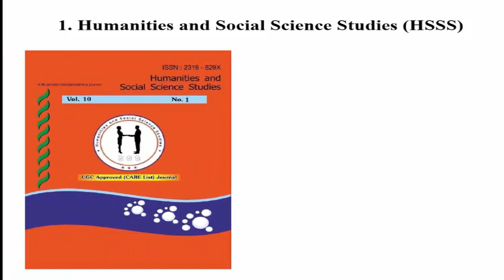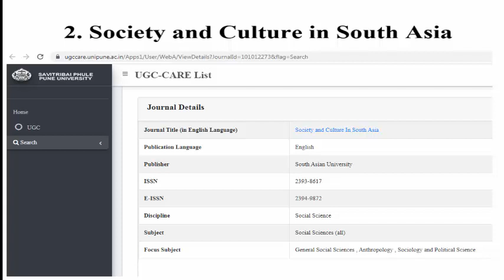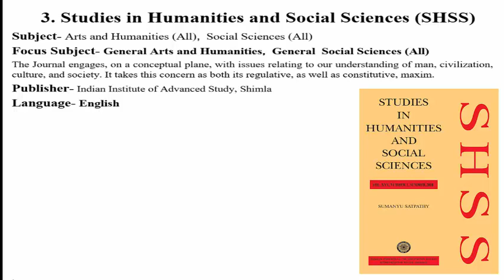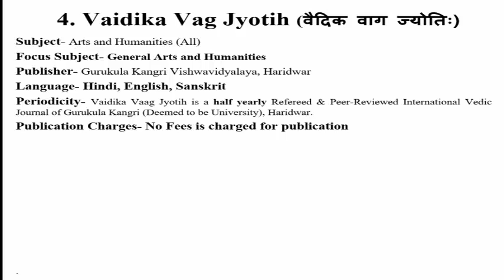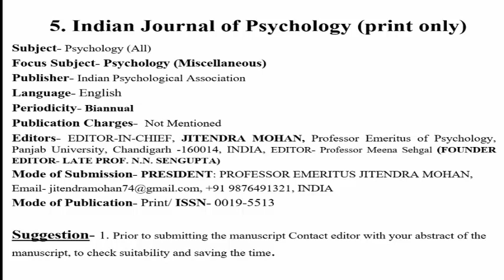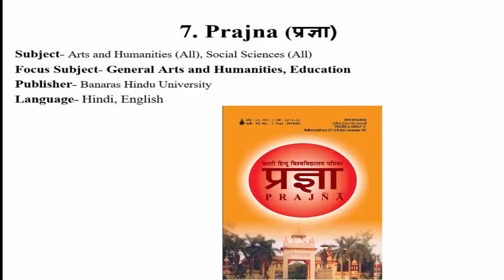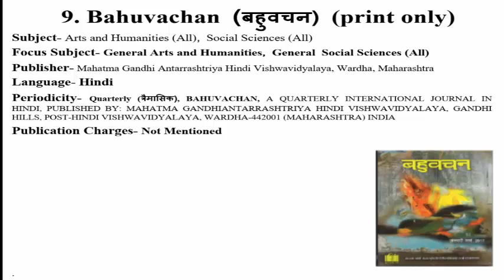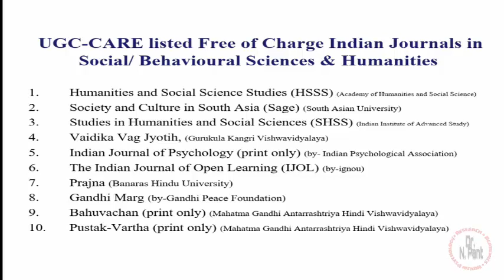UGC-CARE listed Indian Journals in Social/ Behavioural Sciences & Humanities/ No Fees (Hindi/ Urdu)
सामाजिक/ व्यवहारात्मक विज्ञानों एवं मानविकी की प्रोसेसिंग/ पब्लिकेशन  फीस फ्री  UGC-CARE सूचित भारतीय शोध पत्रिकाएं (in Hindi/ Urdu/ English)
-UGC-CARE listed Free of Charge Indian Journals in Social/ Behavioural Sciences & Humanities
- -UGC-CARE listed No fees/ Free of Charge/ easy processing/ quick publication/ fast publication Indian Journals in Social/ Behavioural Sciences & Humanities

 10 Journals - With Details-

1. Humanities and Social Science Studies (HSSS) (Academy of Humanities and Social Science)
2. Society and Culture in South Asia (Sage) (South Asian University)
3. Studies in Humanities and Social Sciences (SHSS) (Indian Institute of Advanced Study)
4. Vaidika Vag Jyotih, (Gurukula Kangri Vishwavidyalaya)
5. Indian Journal of Psychology (print only) (by- Indian Psychological Association)
6. The Indian Journal of Open Learning (IJOL) (by-ignou)
7. Prajna (Banaras Hindu University)
8. Gandhi Marg (by-Gandhi Peace Foundation)
9. Bahuvachan (print only) (Mahatma Gandhi Antarrashtriya Hindi Vishwavidyalaya)
10. Pustak-Vartha (print only) (Mahatma Gandhi Antarrashtriya Hindi Vishwavidyalaya)

- With these Details of Journals-
Subject-
Focus Subject-
Publisher-
Language-
Periodicity-
Publication Charges-
Editors-
Mode of Submission-
Mode of Publication-
Suggestion-

Use of various websites is for only educational purpose, and contains not any irrelevant and misguiding information & never decreases the reputations of these included websites such as, UGC-Care, Various University Websites and Various Journal links etc. (यह वीडियो केवल शैक्षिक उद्देश्य के लिए है। विभिन्न वेबसाइटों का उपयोग केवल शैक्षिक उद्देश्य के लिए है, और इसमें कोई अप्रासंगिक और भ्रामक जानकारी नहीं है और इनमें शामिल वेबसाइटों जैसे यूजीसी-केयर, आदि की प्रतिष्ठा कम नहीं होती है।)